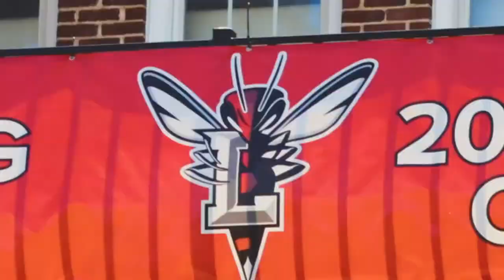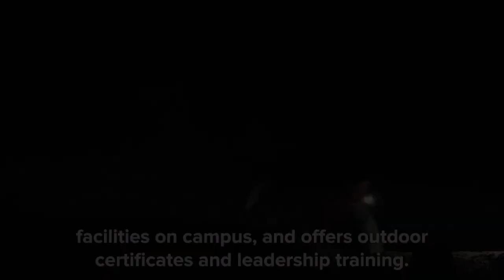Eastern Mennonite Royals vs Lynchburg Hornets (Volleyball)